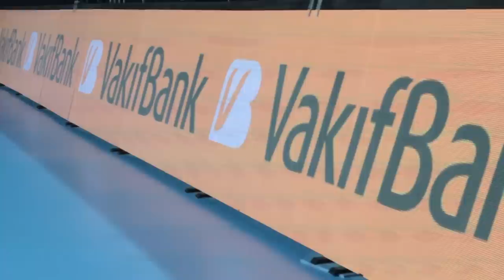Volleyball Challenge VakıfBank Spor Kulübü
2017 Avrupa Şampiyonu VakıfBank Spor Kulübü oyuncuları ile çok eğlenceli bir içerik hazırladık. Fakat bir o kadar da zorlu anlar yaşadık. Bakalım sizlerin yorumu ne olacak? Video çekimleri için bizlere kapılarını açan VakıfBank Spor Kulübü'ne ve katılım sağlayan değerli oyunları Gizem Örge, Cansu Çetin, Cansu Özbay ve Ayça Aykaç'a teşekkür ederiz.

Kamera Asistanı
Berk Erkopan

Kamera
Can Köroğlu
Efe Yerta Kaya
Yiğit Akbıyık

Kurgu
Yiğit Akbıyık